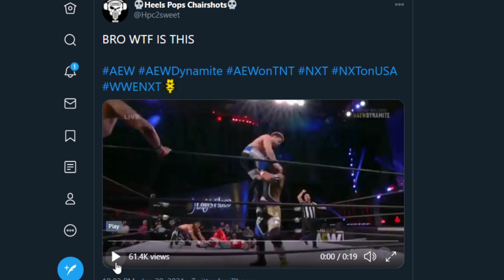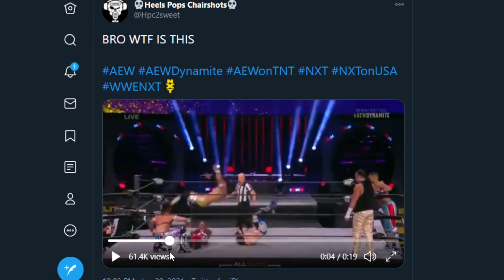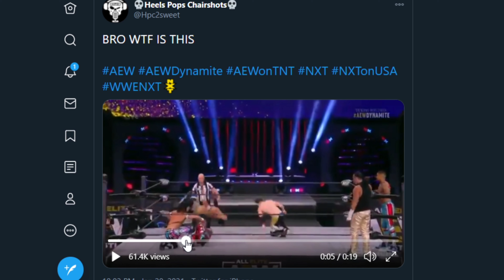WHY YOU MAD THOUGH?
Are you tired of FLIPPY SHIT?
This is Gymnastics!
I HATE WRESTLING FANS!!!
WAHHHHH!!!
.um yea just 2 Sweet that PLAY!

Thank you for your time today, please feel free to check out any of our following links below for more of that FIX!

Heels Pops & Chairshots tries their best to showcase the most entertaining and trending pro wrestling video coverage from great promotions such as WWE, AEW, IMPACT Wrestling, NWA, NXT, 205 Live, Synergy Wrestling, CZW, Chikara Pro, and so many more, check out our daily news updates, reviews, highlights, predictions, reactions, podcasts and much, much more. Thank you for your time today, please feel free to check out any of our following links below for more of that FIX!